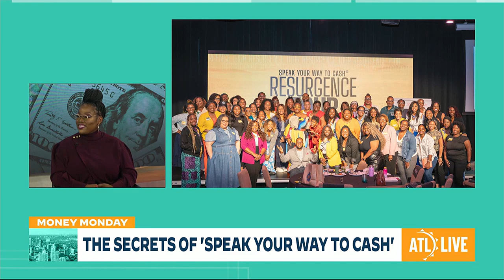Money Monday: The Secrets of "Speak Your Way to Cash"